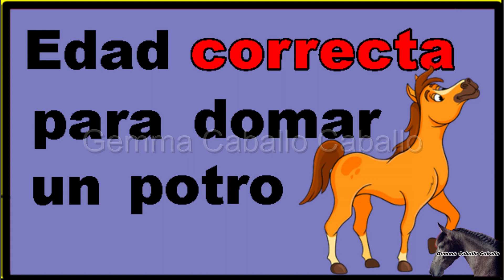¿Es posible domar a un caballo adulto? Descubre la respuesta en este video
Descubre la respuesta y despeja tus dudas. ¿Se puede domar un caballo adulto igual que un potro? En este video, exploramos una pregunta común entre los amantes de los caballos: ¿se puede domar un caballo adulto?
Si quieres ser miembro para apoyar el canal y poder ver los videos exclusivos, entra